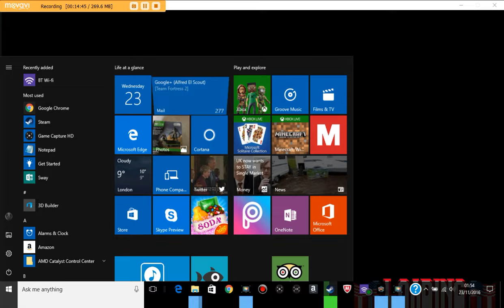'Broforce' Part 2: Unlocking Them Crates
'Like' if you enjoyed this video, 'Share' it with others if you would like them to watch my content, Place a 'Comment' if you think I can do better for this video, and 'Subscribe' for more Gaming content.

If you've been actively watching my videos and suddenly you can't watch them anymore because you have been Unsubscribed by Youtube and want to be re-subscribed to my channel, well then head to Social Blade and tell them what's happened: